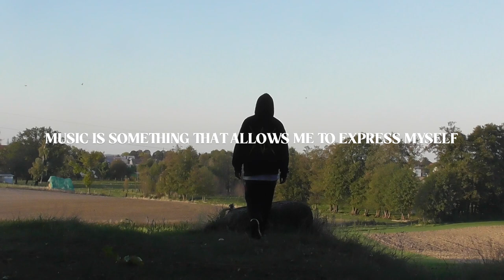Lullaby - Alan Walker & AURORA ft. Stahl! (Teaser)